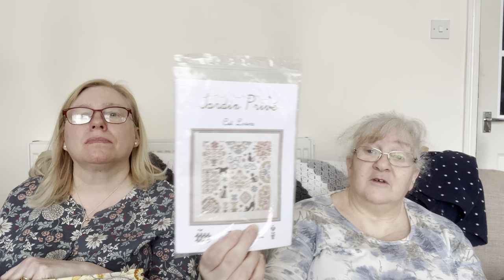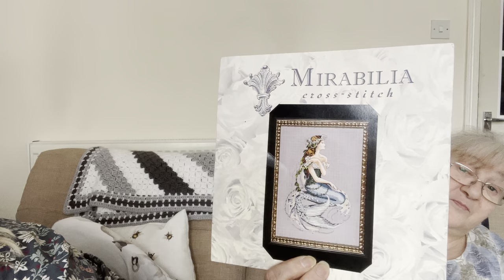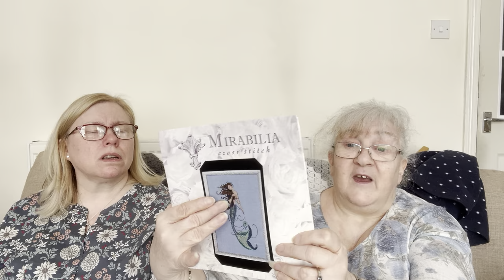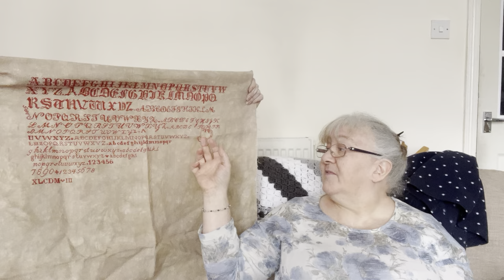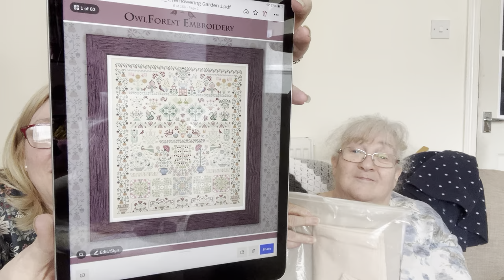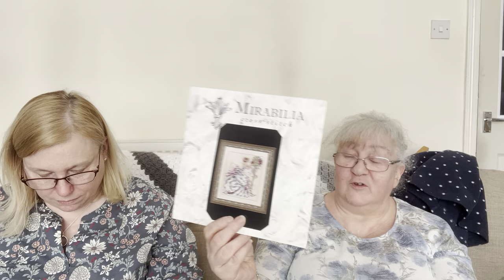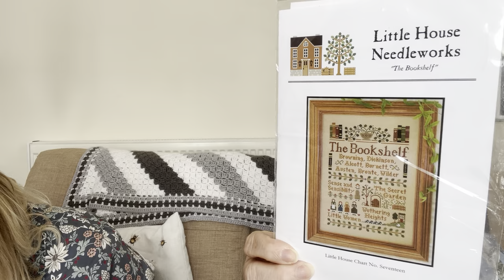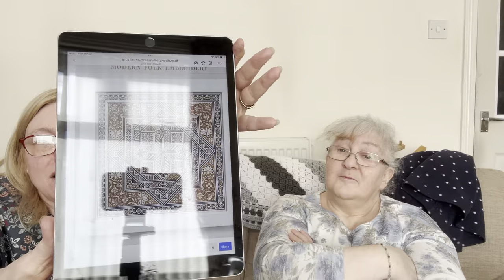#26 You’re not seeing things!! We’re back!!!